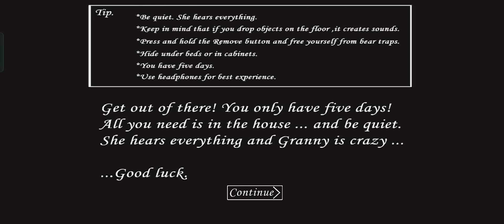GRANNY || HARD MODE || MAIN DOOR ESCAPE || FULL GAMEPLAY || MALAYALAM